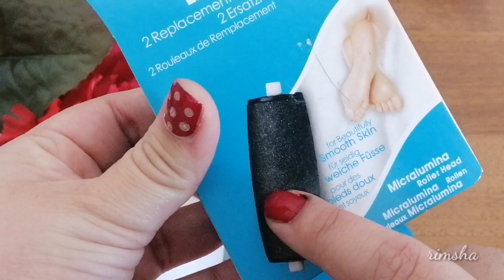Scholl velvet smooth feet| does it really works | detailed review | daraz shopping